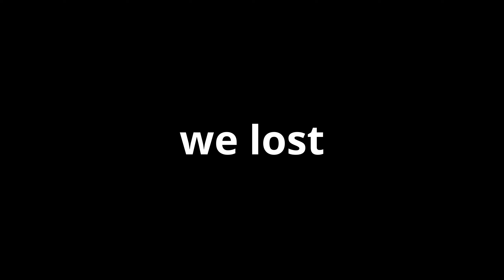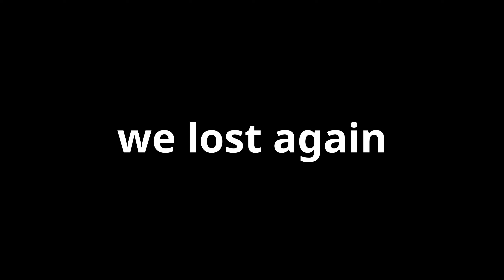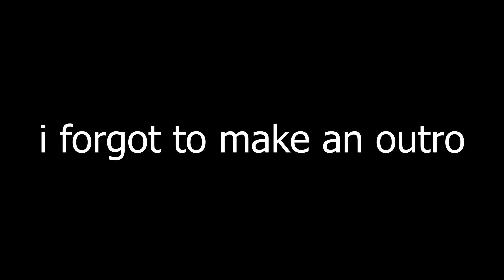The EXO GUN Is OP In RIVALS..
(TAGS ignore):
Roblox Rivals, Rivals Roblox, I became the BEST Player in Roblox Rivals, Roblox Fps game, Roblox Fps, The Best Roblox Fps game, Roblox pvp, Roblox Shooter game,